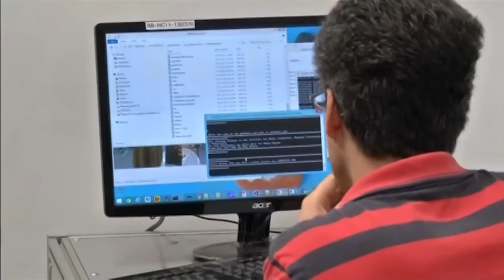Would You Kiss a Robot? | The Best Japanese Female Robots Just Released! #8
For many years, Japan has been at the forefront of robotics technology, astounded the world with its robotics ingenuity. Japan is home to seven of the world's top ten industrial robotics firms.